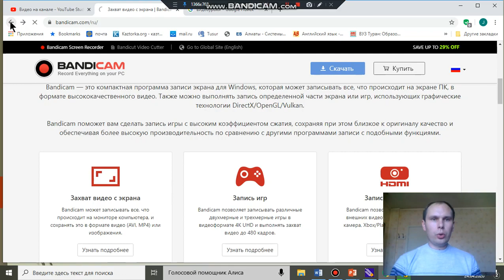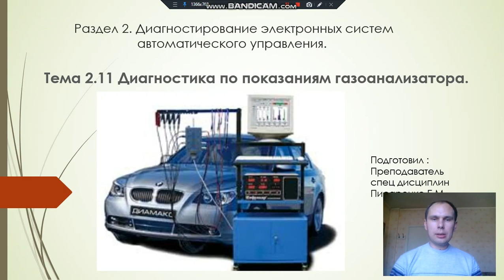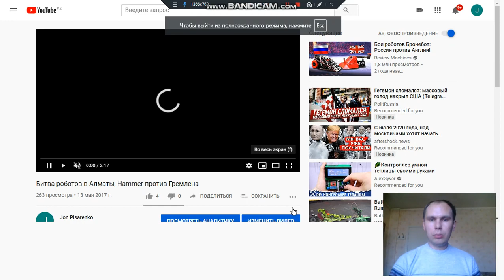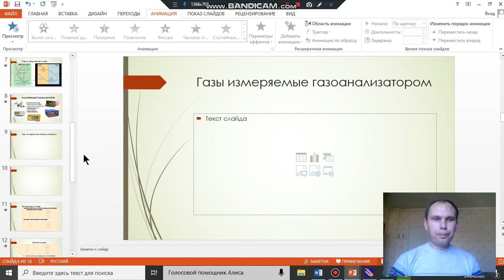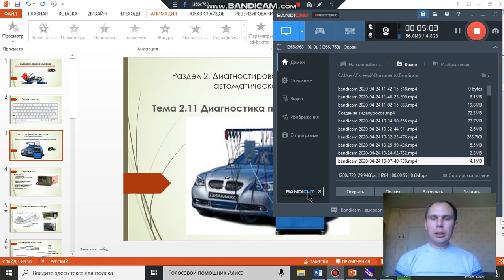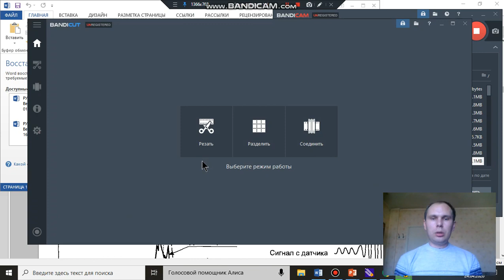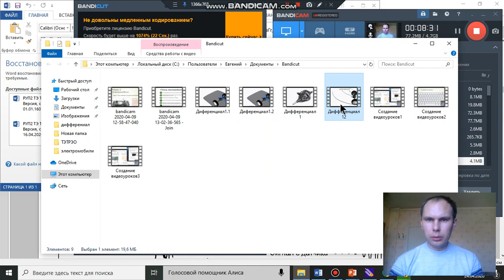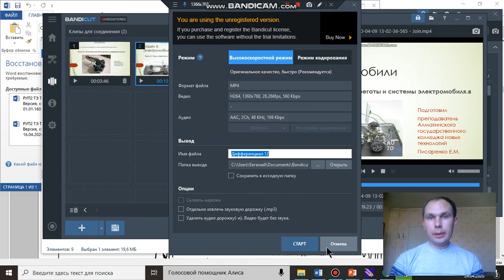Создание видеоуроков Писаренко Е.М.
Урок по созданию видеоуроков с помощью программы "Bandicam"